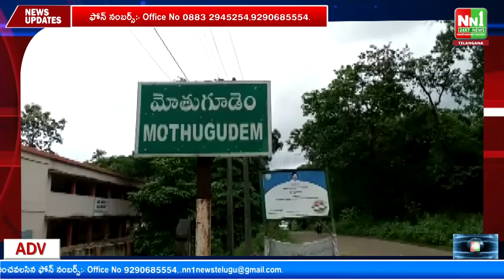మోతుగూడెం లో ఘనంగా బాలల దినోత్సవ వేడుకలు.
"nn1news live"
"nn1news luve"
"nn1news"
"nn1news live"

NN1 NEWS#
NN1 News#
nn1news live#
nn1news breaking news today#
nn1news Breaking#
nn1news Youtube on live#
nn1news Sucribe#